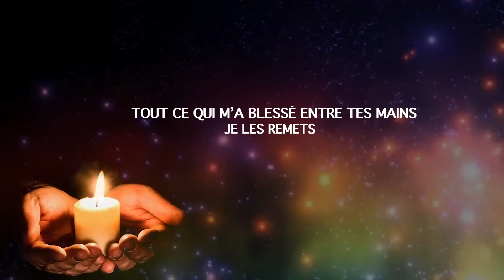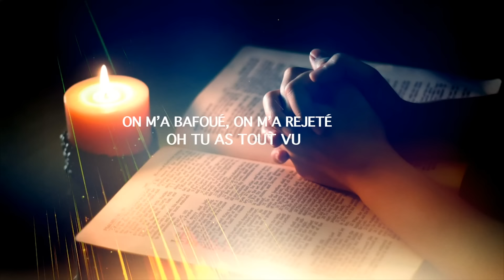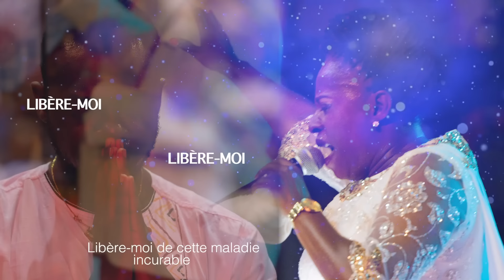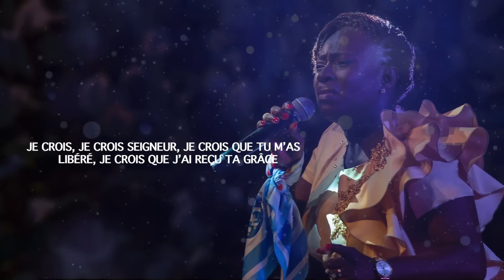Geneviève Brou - Lyrics "Libère-moi"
Quelque soit la situation que tu traverses où la peine, la douleur semblent prendre le dessus, sache que le Christ est avec toi. Ouvre-lui ton coeur. Offre-lui tes souffrances. Il saura te réconforter.